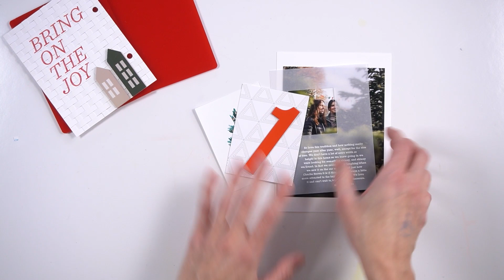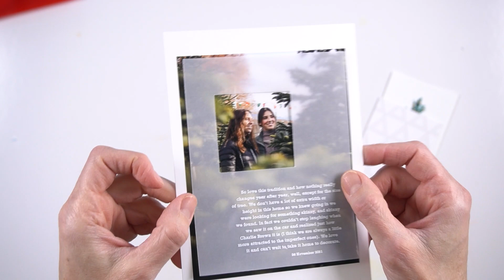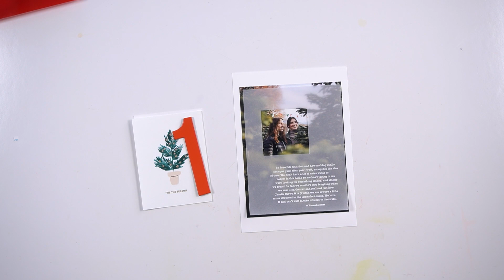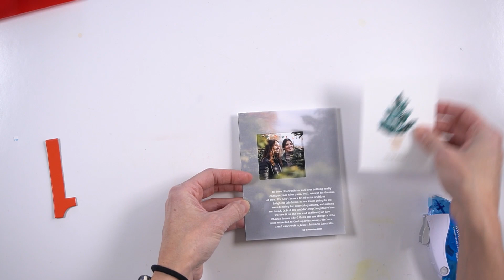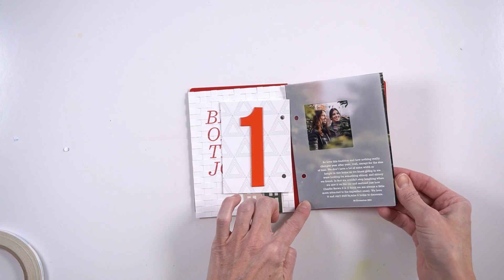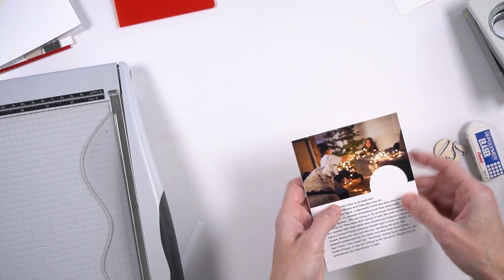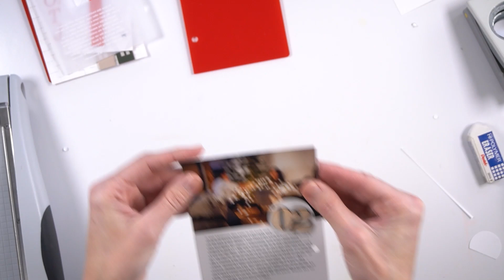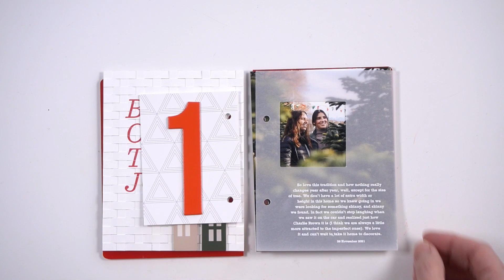December Daily 2021 | Days 1 & 2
In this video I'm sharing Days 1 and 2 in my 2021 December Daily album.

To see more from me visit me on instagram @amygretchenstudio

• Tonic Guillotine Comfort Paper Trimmer 8.5

• We R Memory Keepers Crop-A-Dile Eyelet and Snap Punch, Blue Handle

• Craft Tweezers

• X-ACTO #2 Knife With Safety Cap

• Scor-Pal SP202 Scor-Tape, 0.25 by 27-Yard

• Epson PictureMate PM-400

• Epson T320 PictureMate Color Cartridge Ink

• Epson 4 x 6 Inch Glossy Photo Paper 100 Count

• Canon iP8720 Wireless Printer

• Epson Premium Photo Paper GLOSSY (8.5x11 Inches, 50 Sheets) (S041667)

• Epson Premium Presentation Paper MATTE (8.5x11 Inches, Double-sided, 50

• EK Tools Small Precision Tip Scissors Non-Stick Blades EK Success Comfort Grip

• Kokuyo Tepe Glue Dot Liner -Blue

• Silhouette CAMEO 3 Wireless Cutting Machine - AutoBlade - Dual Carriage - Silhouette Studio Software & Silhouette Cameo Tool Kit - 6 Piece

• Foil Quill All-in-One Bundle, 3 Quill Sizes, Adapters, Foils, Tape, Design Card

• Foil Quill All-in-One Deluxe Bundle, 3 Quill Sizes, 3 Foil Packs, Adapters, Foils, Tape, Design Card

• We R Memory Keepers - Foil Quill 4 x 6 Foiling Sheets - Gold Finch and Silver Swan - 2 Metallic Foil Packages

• Gina K Designs Connect Glue for Paper, Cardstock, and Embellishments - .5 oz Tube

• Silhouette Cameo 4 with Bluetooth